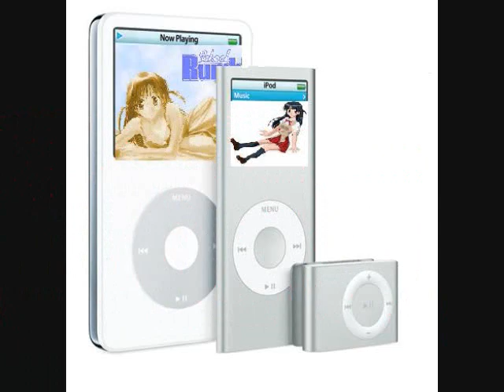Tenma's theme for Karasuma